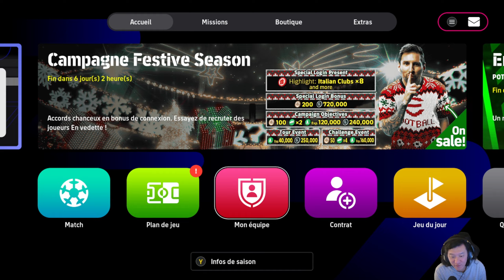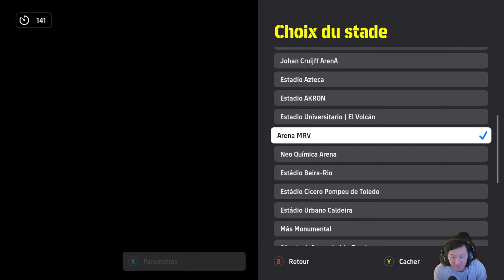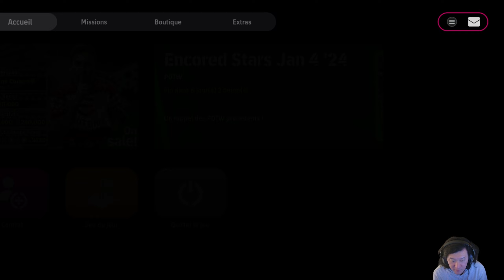eFootball 2024 : Compte Free to play